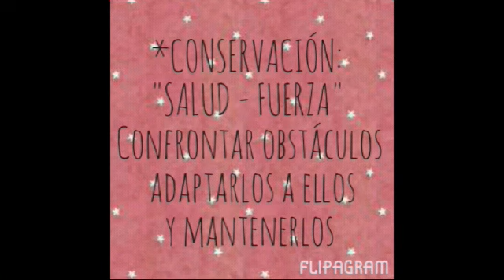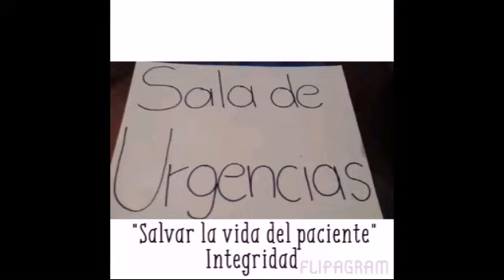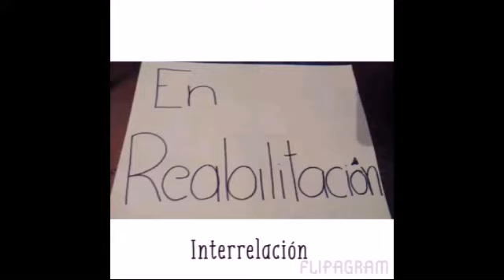MYRA LEVINE "MODELO DE CONSERVACIÓN" CBT #1 NEZA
Equipo: "Los sexys"
303 Matutino
*Canales flores Yesenia
*Cruz Sanchez Maria Fernanda
*Garcia Gonzales Liliana
*Gomez Aviles Ariadna Marlen
*Montes Resendis Arisbet Carina
*Ortega Zamora Jose Gustavo
*santiago Cortes Yarid Berenice